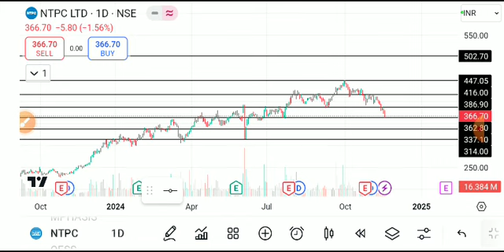NTPC LTD SHARE LATEST NEWS TODAY,NTPC SHARE ANALYSIS,NTPC SHARE TARGET,NTPC SHARE LATEST NEWS